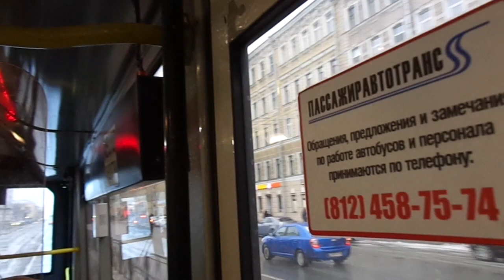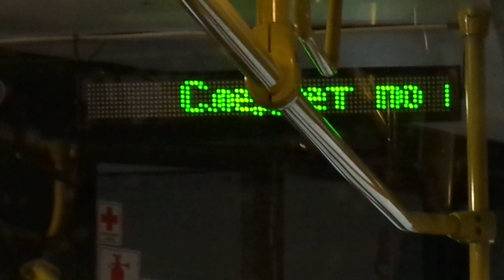Автобус Санкт-Петербурга 9-8: ЛиАЗ-6213.20 б.7377 по №3 (02.01.19)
Видео снято по: Лиговский проспект (от ост. "ст. м. Обводный канал" до ост. "Курская ул.")
Дата съемки: 2 января, 2019 в 13:38.